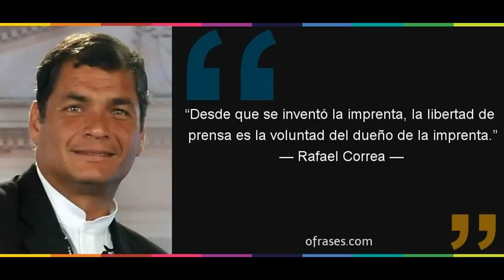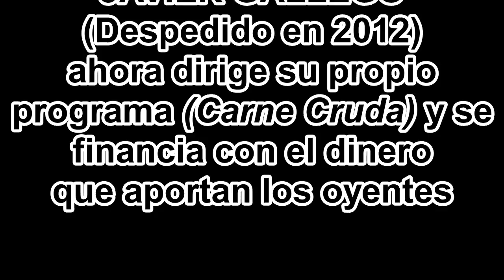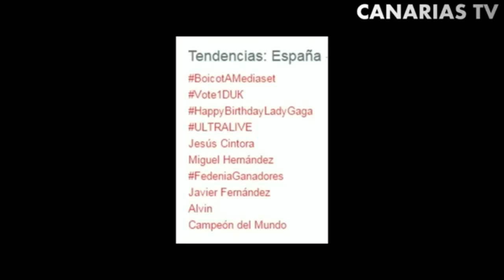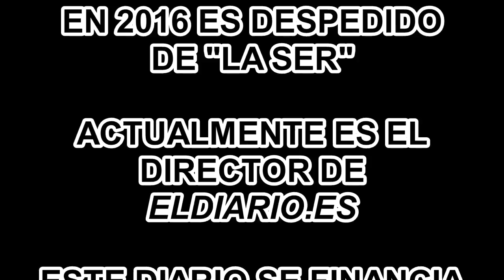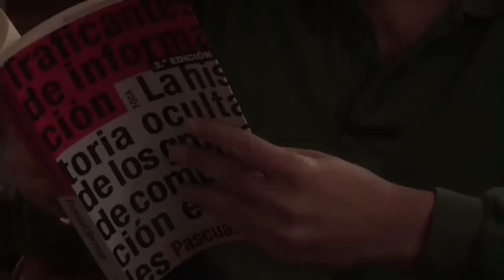2- PERIODISTAS DESPEDIDOS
En este vídeo se analizan los casos de los despidos de Ana Pastor, Jesus Cintora, Ignacio Escolar, Javier Gallego, etc...